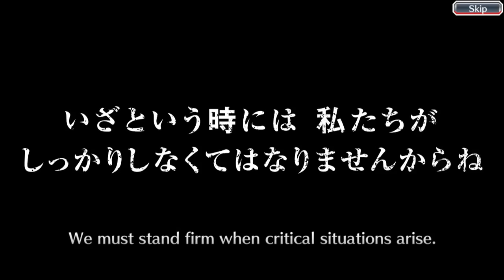Bleach Brave Souls: Spring and Autumn Friends - Past Summons!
Summoning on the new Past Summons Banner!